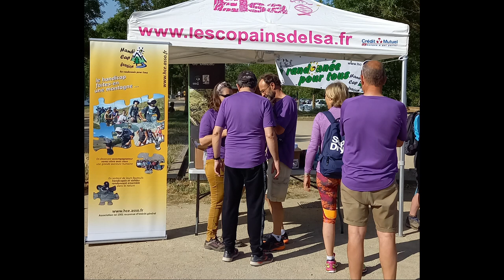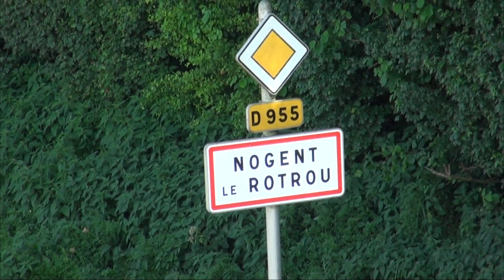ARTPC 22-1ère étape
Etape Angers - Nogent le rotrou